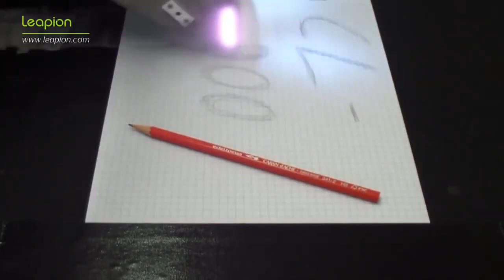LCL Fiber laser cleaning machi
Leapion are professional and big manufacturer of laser&cnc machine.